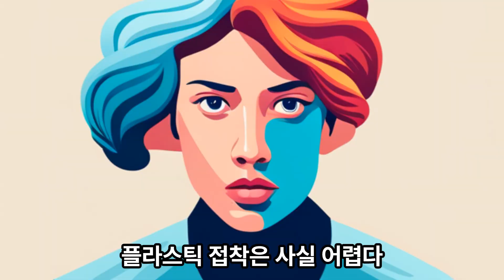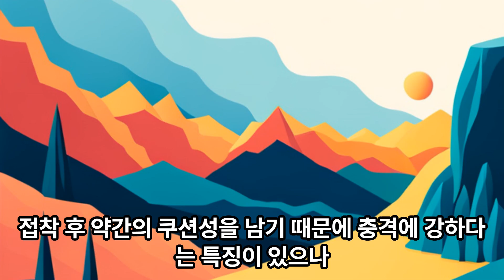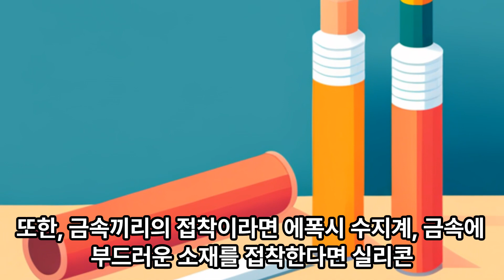본드에 종류가 있다는 게 정말인가요? 소재별 구분 및 주의점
본드라고 하면 대부분 목공용을 연상시키지 않을까.그러나 본드에는 다양한 종류가 있어 대응하는 소재나 용도에 따라 성분이 다르기 때문에 구분이 필요하게 된다.그렇다면 도대체 어떻게 구분하면 좋을까.